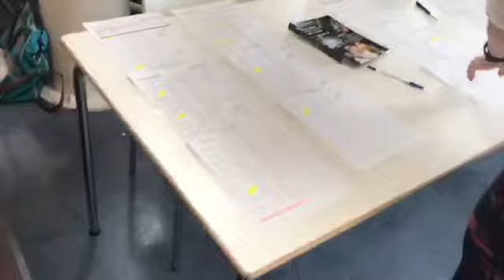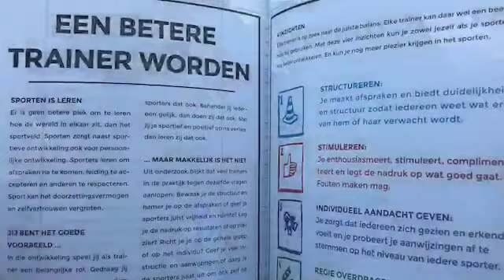SKR Vlog #9 Bijscholing